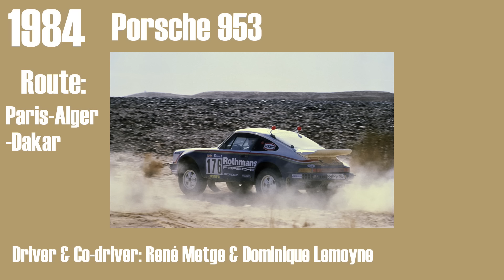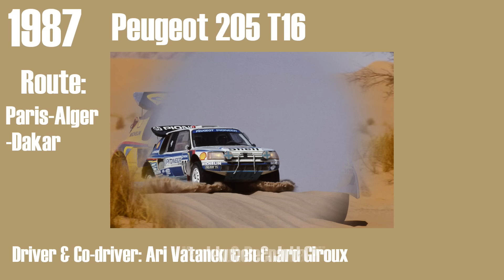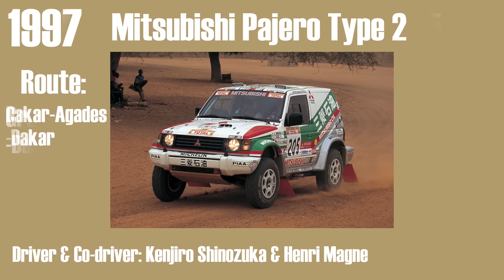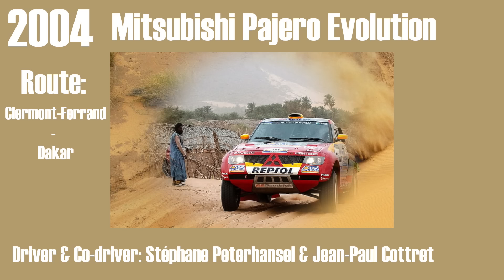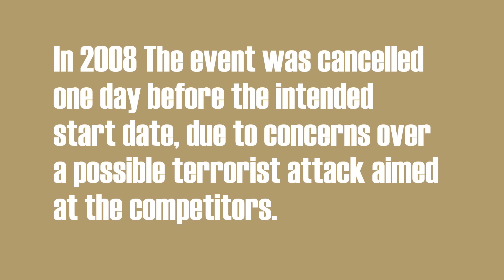Every Winning Car From The Rallye Dakar (1979 - 2023)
Hi guys
in this video I'll show you every winning Car from the famous Rallye Dakar.
I'll hope you enjoy it.
Check out my Motorsport History Playlist for more videos like this one.

Musik von Hotham
 Stream: smarturl.it/HothamMusic